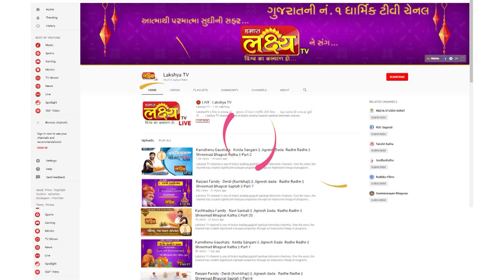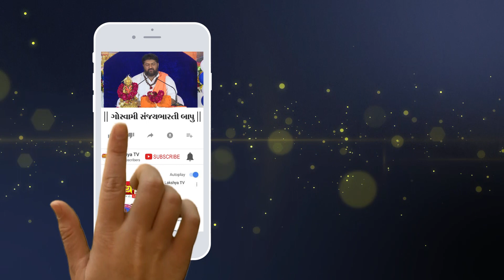Sanjaybharti Bapu || Shiv Katha || Gandhinagar || Gujarat || Part-14